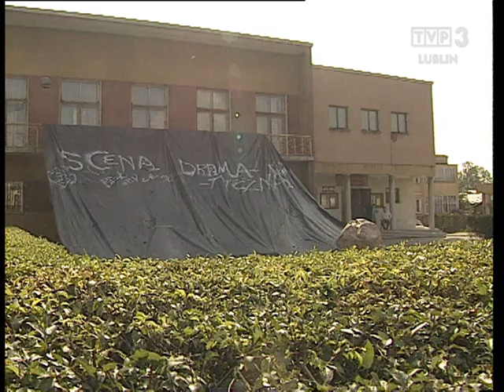Teatr Nasz | Bełżyce | News Panoramy TVP Lublin o Scenie Dramatycznej 1996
Scena Dramatyczna w Bełżycach, 1996.
News Panoramy TVP Lublin o Scenie Dramatycznej wyemitowany w dn. 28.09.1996 r.

Teatr Nasz to teatr, który stworzył i od 1987 r. prowadzi przy Miejskim Domu Kultury w Bełżycach reżyser i aktor - Józef Kasprzak. W 2022 r. Teatr Nasz obchodzi swoje 35 lecie.

Materiał udostępniony przez TVP Lublin dla Fundacji Zamek Bełżyce do użytku niekomercyjnego. Dalsze kopiowanie, edycja lub publikacja materiałów zawartych w niniejszym nagraniu wymaga odrębnej zgody TVP Lublin.